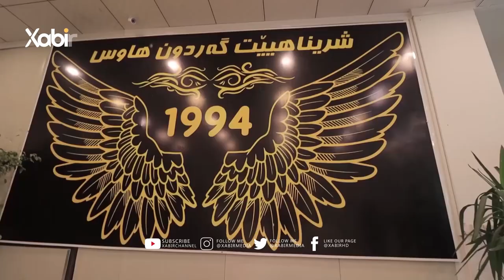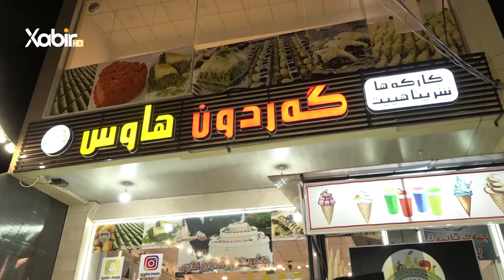خەلاتین رەمەزانێ | هەوارقادر